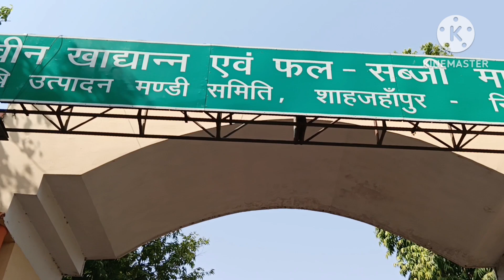Hotel ke liye paise kahan hai